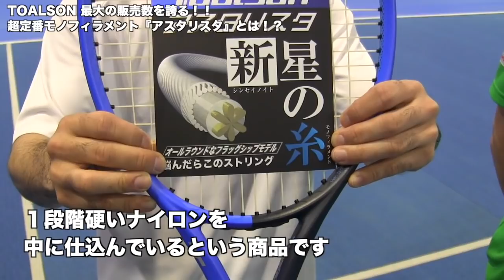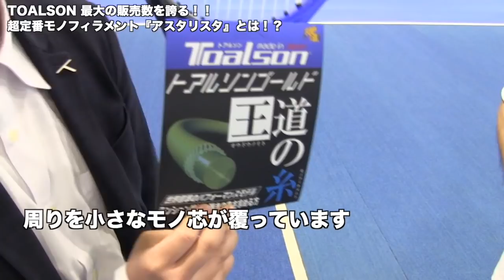【Fukky'sインプレ】トアルソン人気No.1『アスタリスタ』vs『ゴールド』打ち比べ！！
・ASTERISTA125/130
【トアルソン】人気『No.1』ストリングの『アスタリスタ』の実力をチェック！？伝統の『トアルソン ゴールド』と打ち比べます！！
【撮影協力】fellows SPORTS新浦安